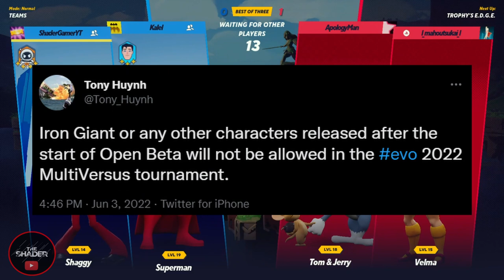MultiVersus How Broken Will The Iron Giant Be For The Release Of The Open Beta! Will He Be OP?